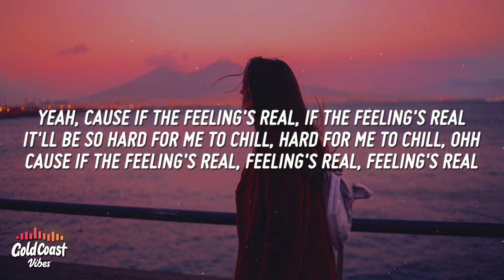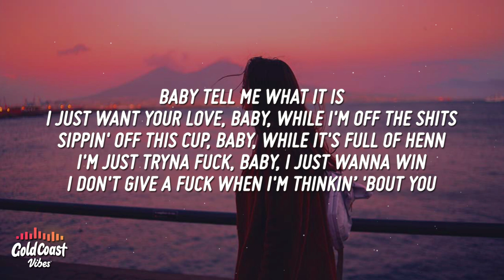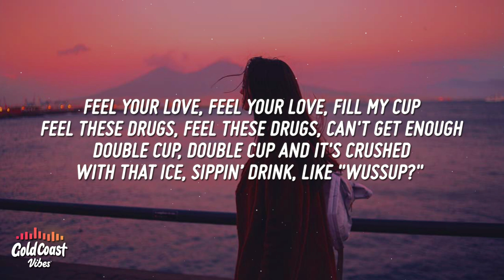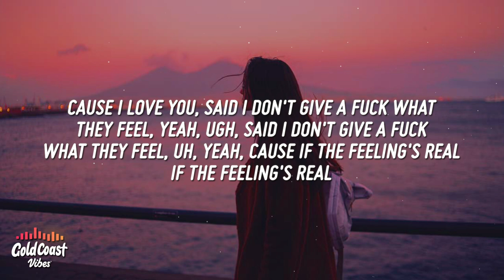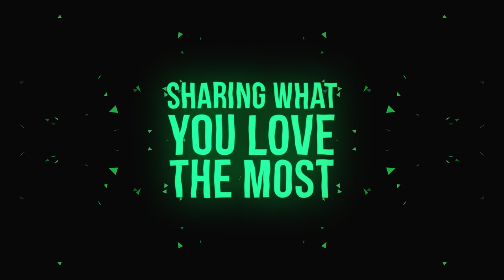Trippie Redd - Real Feel (Lyrics)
• Lyrics:

Trippie Redd - Real Feel